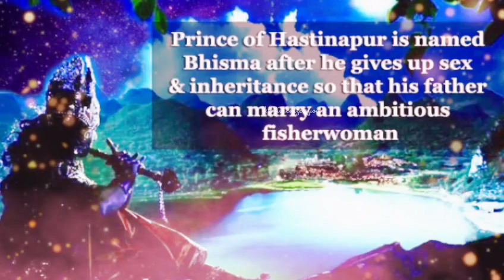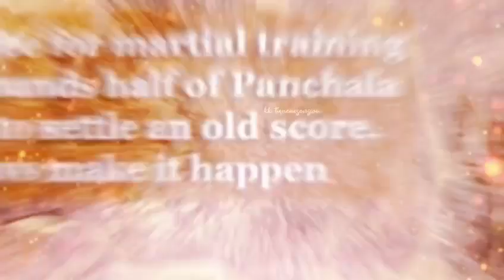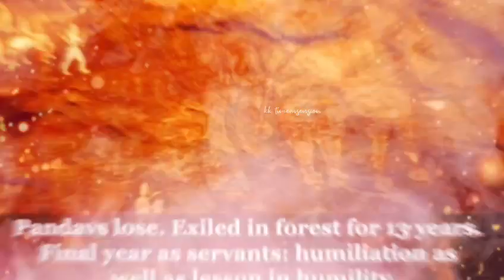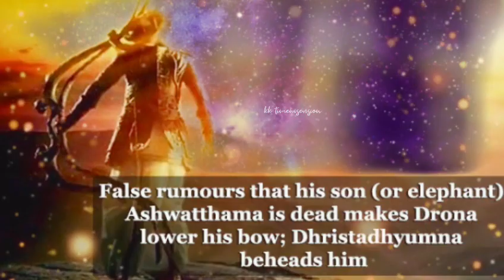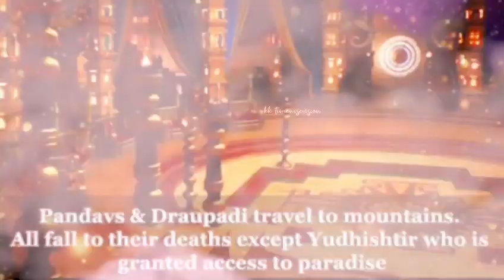மகாபாரதம் கதை | பகுதி-43